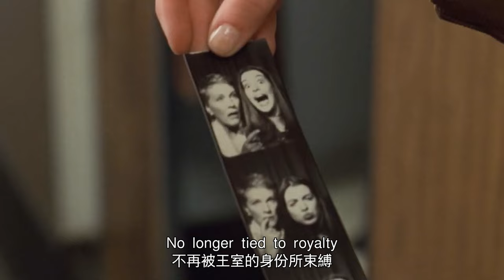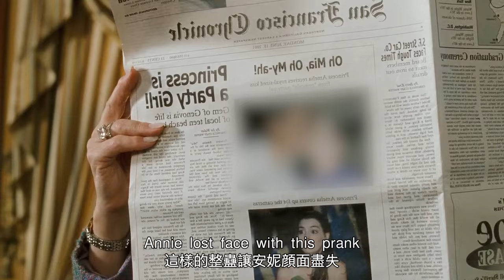【汪哥】土包子搖身一變成公主！打臉曾欺負她的同學，引來校草的追求，不料校草向媒體出賣女孩，女孩重拾勇氣後挑起大樑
《公主日記》（The Princess Diaries）由美國迪士尼電影出品，加裏·馬歇爾執導，朱麗·安德魯斯、安妮·海瑟薇等主演的喜劇電影。該系列電影一共兩部，第一部於2001年8月3日在美國首映，第二部於2004年08月11日在美國上映。
16、女賊出獄後死性不改，組織美女團夥作案，偷女明星稀世項鏈，並栽贓給前男友，讓前男友吃牢飯
18、女生為爭奪芭蕾舞首席走火入魔，用玻璃碎片刺向競爭對手，實則刺向自己
19、京都第一名伎的坎坷人生！女孩被家人賣掉當奴婢，她暗戀大叔，為接近他苦修成為藝伎
20、女人婚後崩潰大叫，只因厭惡丈夫碰她，由於懷孕無法移居巴黎，她決定自行流產，卻失血過多不治身亡